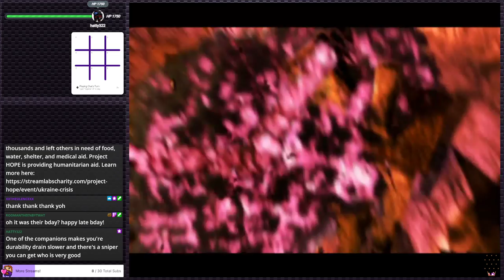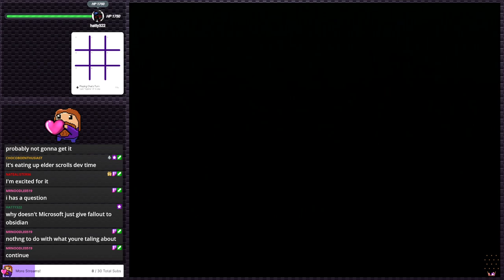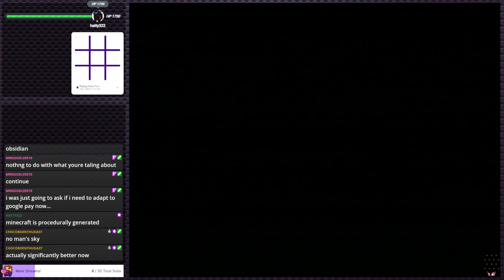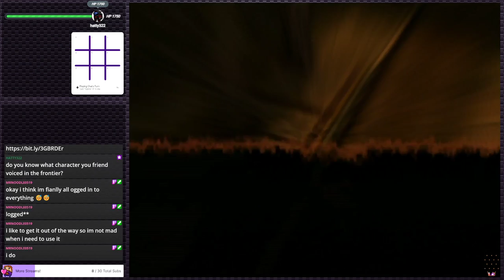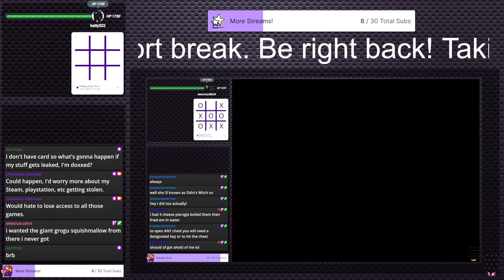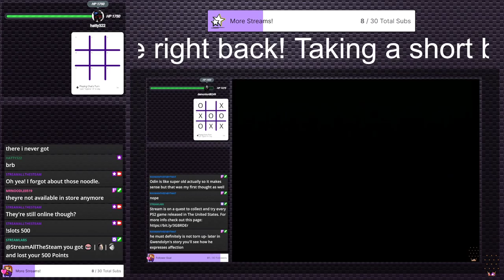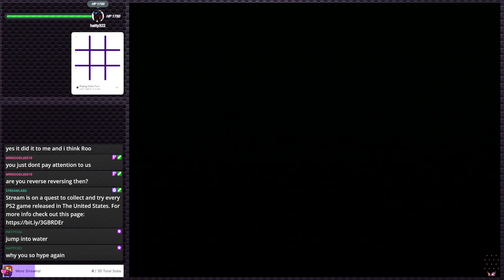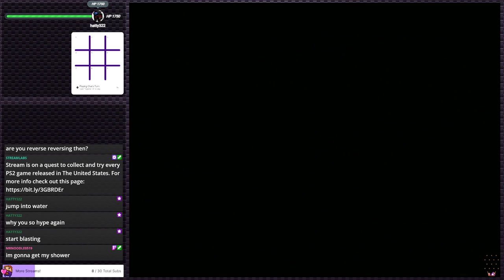Devil May Cry 2 - Kind of better than the first? | PS2 Gauntlet #125 (Twitch VOD)